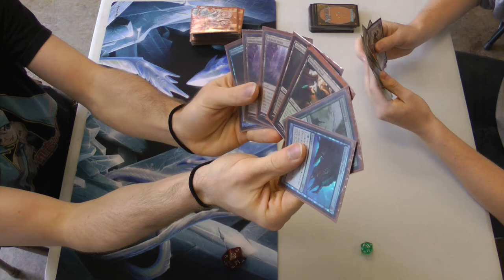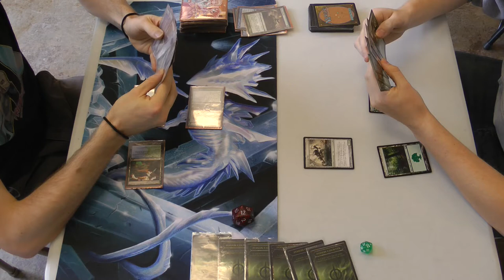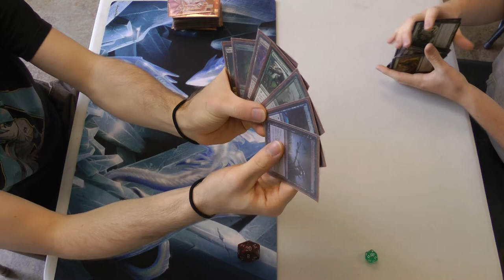Modern Magic — BUG Infect vs. Mono Green Infect w/ Deck Tech (sort of)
I don't call myself T1GlistenerElf for nothing!

Ever since Extended (may it rest in peace), I've been playing Infect, first as a Simic deck, then as a BUG build. Afterwards, I built it for Legacy, then for Modern after seeing Ari Lax's deck tech. I think that the deck says something about me as a player in that I am proactively risk-averse: trying to kill the opponent before they have the chance to really get on their feet while doing so with a fairly redundant and resiliant combo just in case. Even after seeing how Tom Ross took his Simic version to the top four of SCGATL by trading in some aggro/combo for control (like Force of Will and Daze), I still couldn't bring myself to eschew the raw power of my combo build for its sheer speed, but my sideboard is entirely control/anti-control elements for a reason.

I did get my namesake in both games (got to live up to my name, of course). That turn one Gitaxian Probe made me so utterly happy! Finally! At long last, another infect player! Nowadays, we have about four Dragon Star players who have various infect builds, I believe. At the time, though, I was delighted just to see it being more than just my chosen craft.